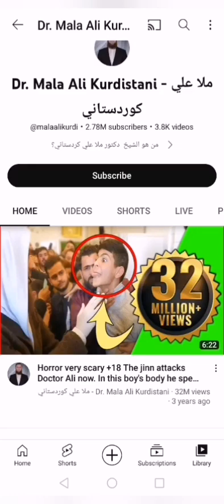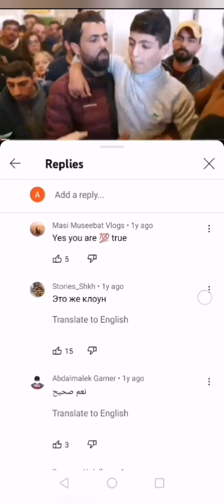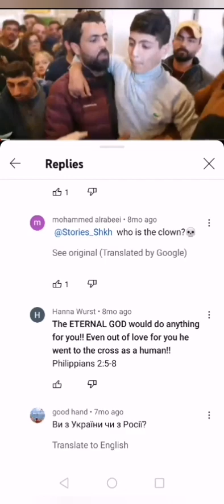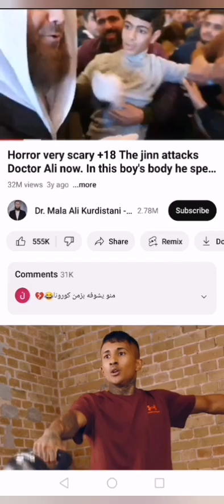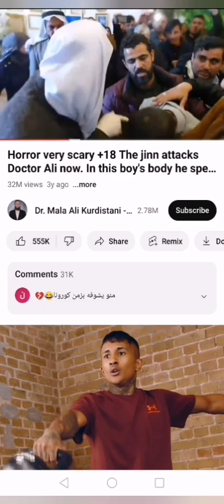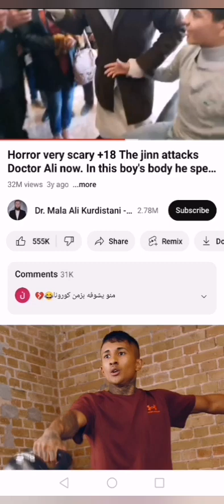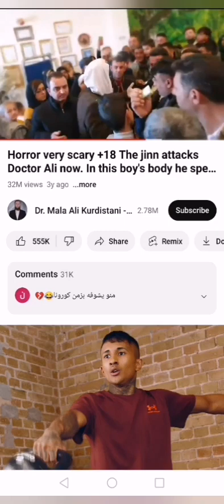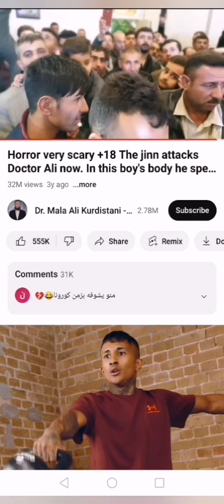Scammer doctor Mala Ali Kurdistani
I forgot to tell in the video at minute 09:58 (click on the time to watch) , that end of the video the scammer was asking and telling people that now they have seen this and what he have done if they can help him and give him money to open some hospitals.
He wants to collect money from people pretending it's to charity to build some hospitals, when he is planning to scam and take those charity money to himself and the other scammers working with him in this scam.